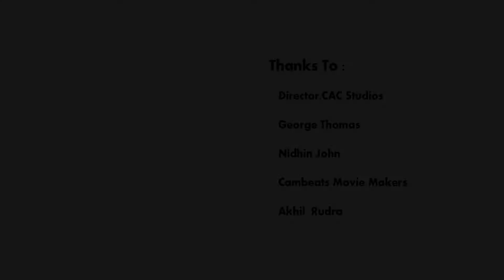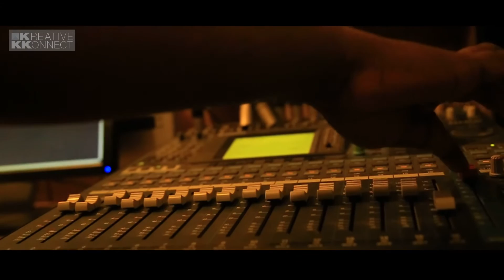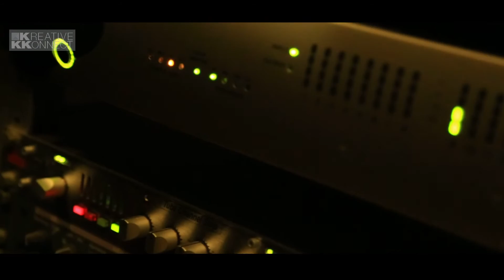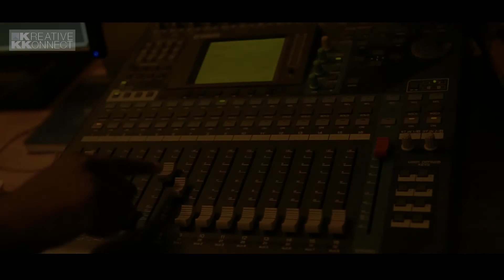"Red Promise (Medley)" Ft. Harris James & George Thomas | KKonnect Music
Kreative Kkonnect​ Music presents "Red Promise (Medley)" Ft. Harris James & George Thomas

Video : Binu M Antony

Manager : Nikhil John

Studio : CAC Cochin